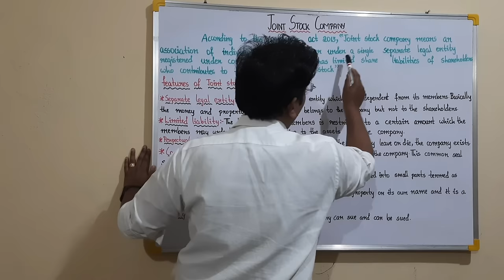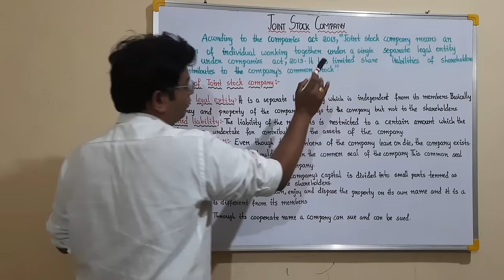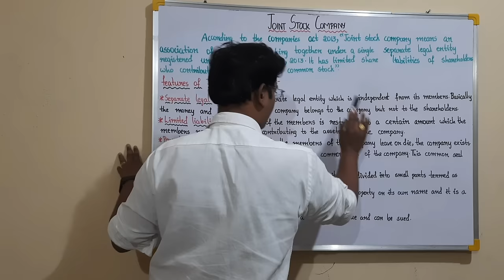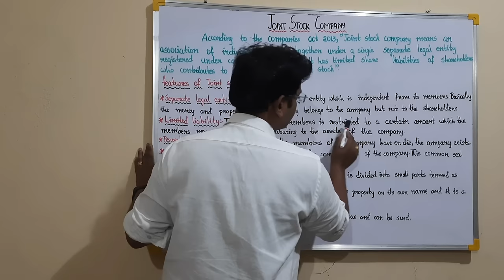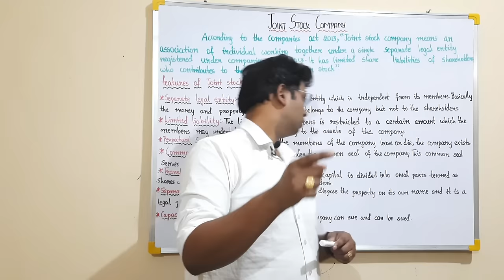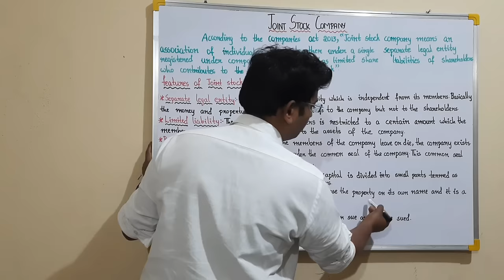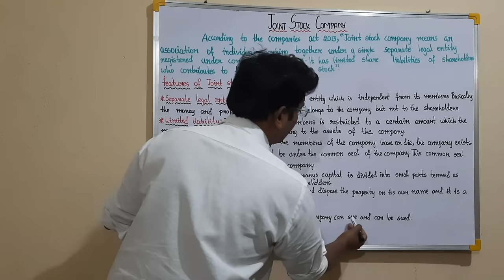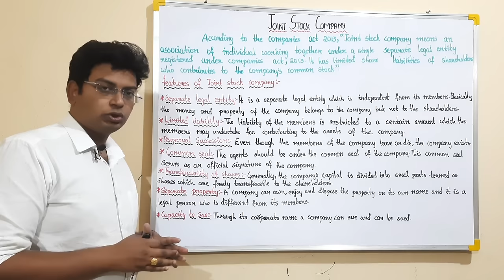joint stock company | joint stock company in telugu